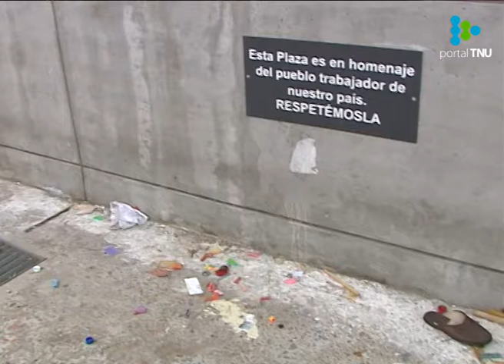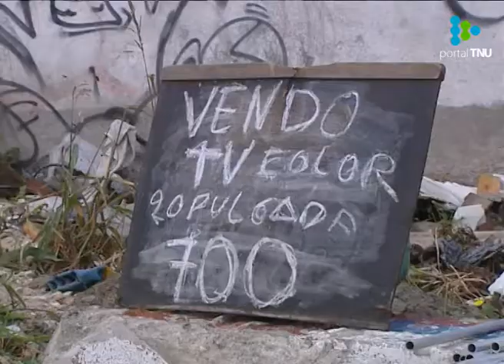Marina Arismendi afirmó que aumentó la cantidad de personas viviendo a la intemperie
En 2006 se registraron 329 personas durmiendo en la calle, mientras que en 2011 se llegaba a 1244.